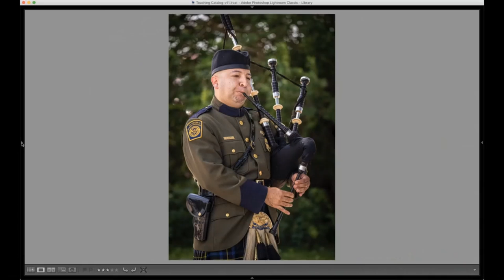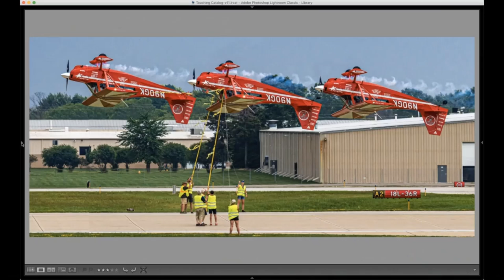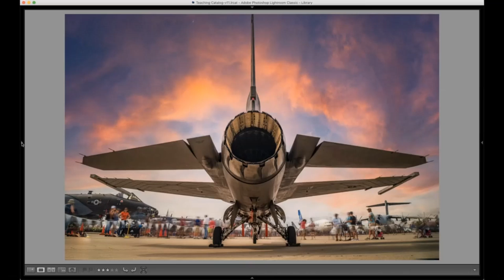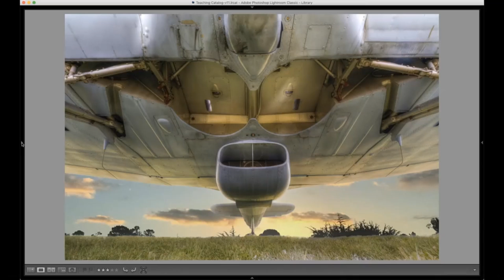The Grid - Selected Clips Oshkosh 2021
Scott Kelby and Larry Grace react to a few photos I took at EAA AirVenture 2021 in Oshkosh, WI. I was privileged to assist Scott in taking some photos of static aircraft and you'll hear him describe my technique for herding. The full episode is available on Facebook